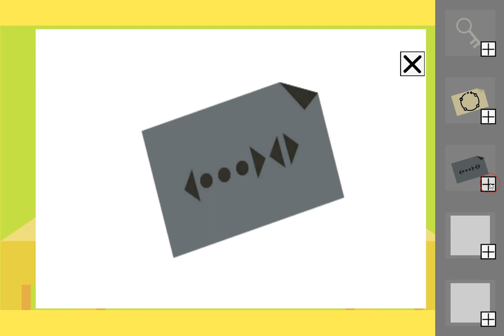[Harusame] Escape Game Walkthrough